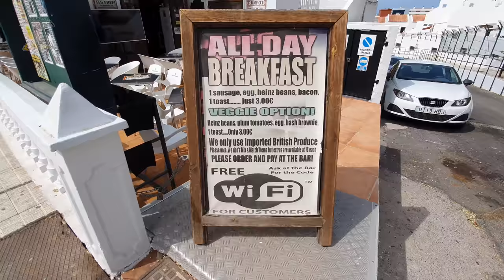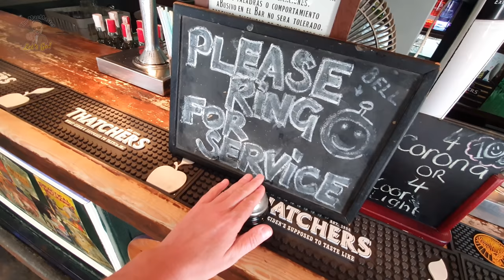Tenerife 2020 - The Rumpot - A €3 Full English (Food Review)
Join me in Costa Adeje, Las Americas Tenerife to review a Full English Breakfast at the world famous Rumpot.

If you question yourself if you should pay for all inclusive at your hotel whilst on your holidays in Tenerife or eat out at one of the 1000’s of restaurants in the resort then sit back and watch my restaurant food review on the World Famous Rumpot’s Full English Breakfast.

No Rules - Fox Morrow
Funk This Up - Fox Morrow